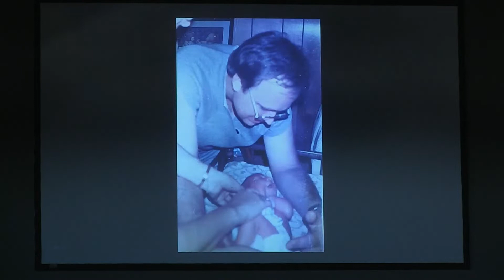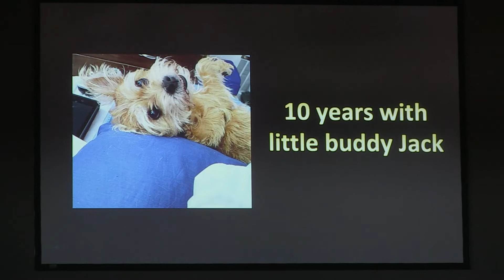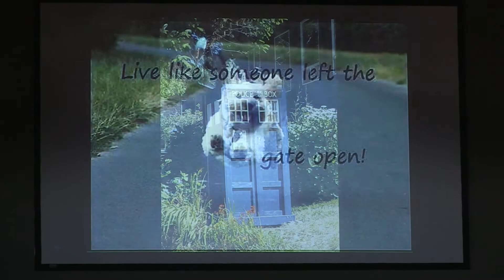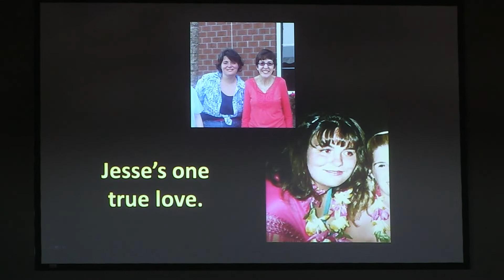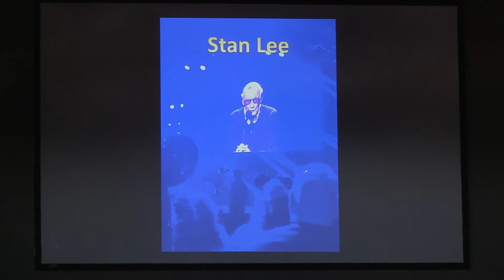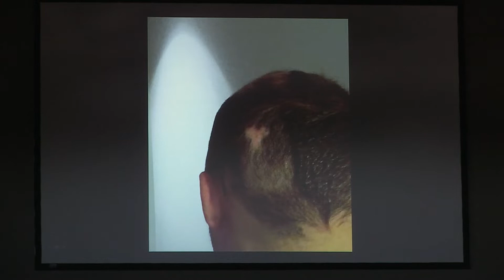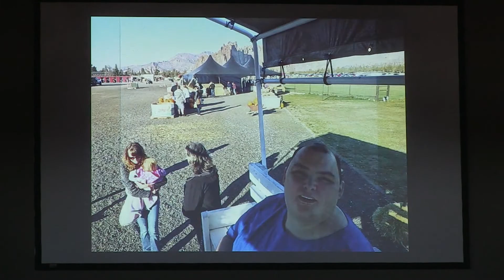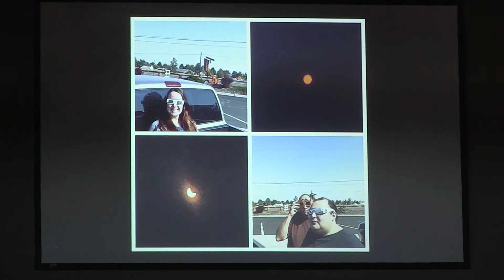Jesse Campbell Memorial